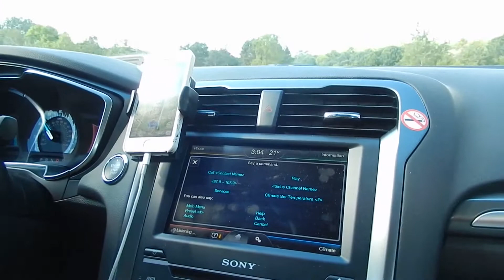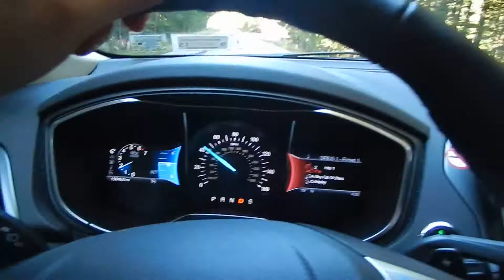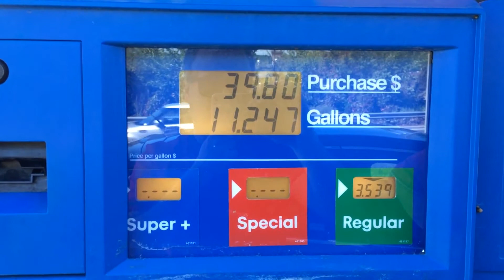Driving through Vermont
Driving through Vermont: Bennington/Weston/Quechee (US Highway 7, State Highway 11, 100, then US Highway 4); Quechee/Rutland (US Highway 4); Rutland/Burlington (US Highway 7); Burlington/Winoski/South Hero/North Hero/Swanton/Burlington (US Highway 7 and 2); Burlington/Montpelier/Barre (US Highway 2) and from there to Woodsville in New Hampshire (September 2014).

Alla guida attraverso il Vermont: Bennington/Weston/Quechee (US Highway 7, State Highway 11, 100, poi US Highway 4); Quechee/Rutland (US Highway 4); Rutland/Burlington (US Highway 7); Burlington/Winoski/South Hero/North Hero/Swanton/Burlington (US Highway 7 e 2); Burlington/Montpelier/Barre (US Highway 2) e da lì a Woodsville in New Hampshire (settembre 2014).